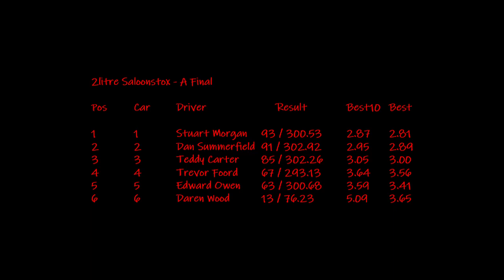2L Saloonstock Final - Round 5 - 9th March 24